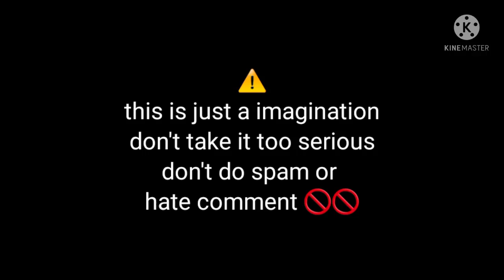Bts reaction when your bestfriend confessed and kiss you infront of them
Borahae💜

video storyline is mine
don't write any hate comment or spam my video.